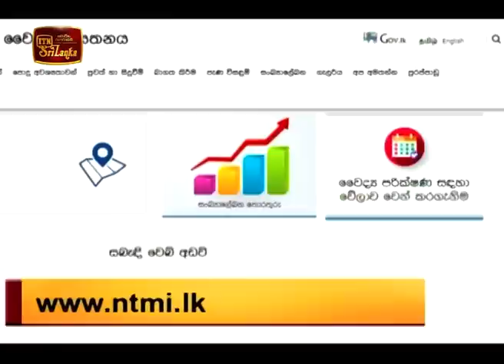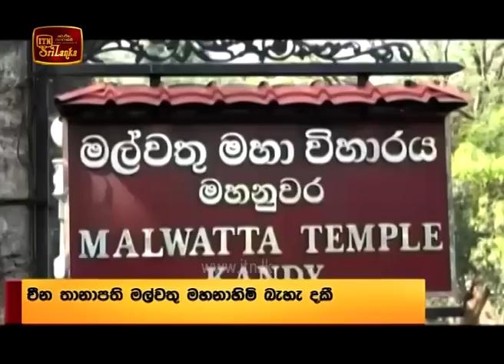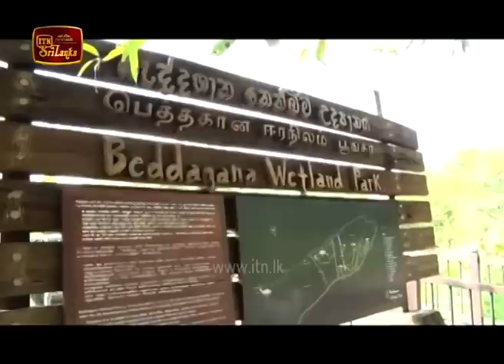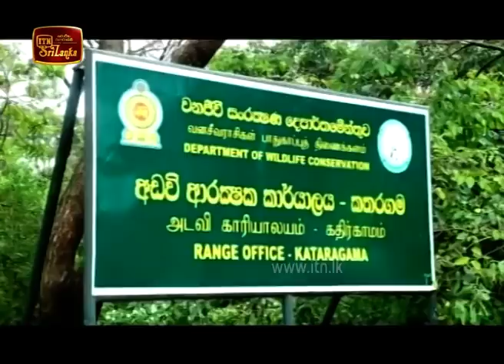ITN News 2020-01-22 | 06.30 PM